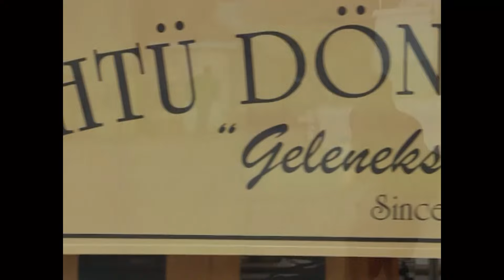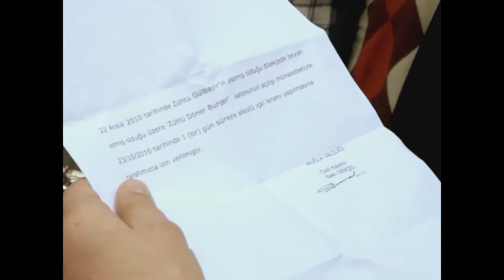Dürüye'nin Güğümleri 20. Bölüm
Yapımcı: Sinetel Film / İbrahim Mertoğlu
Yönetmen: Mustafa Şevki Doğan
Senaryo: Baykut Badem, Filiz Ekinci

Dürüye: İpek Tuzcuoğlu
Zühtü: Emre Kınay
Duran: Uğur Çavuşoğlu
Hayriye: Algı Eke
Huriye: Burcu Binici
Halime: Deniz Sipahi
Nazife: Elif Atakan